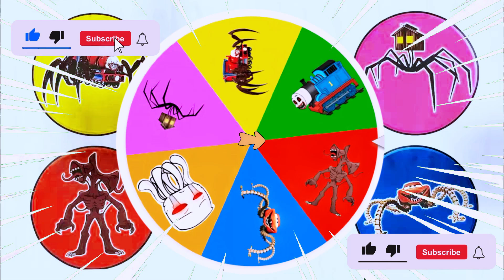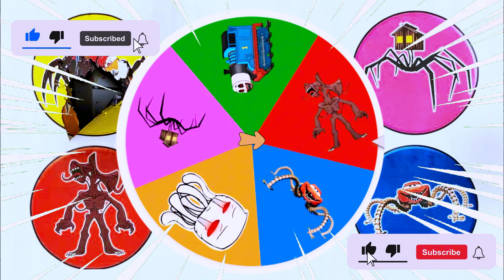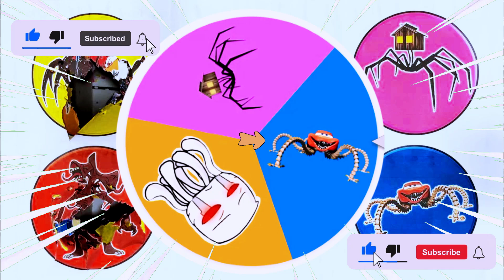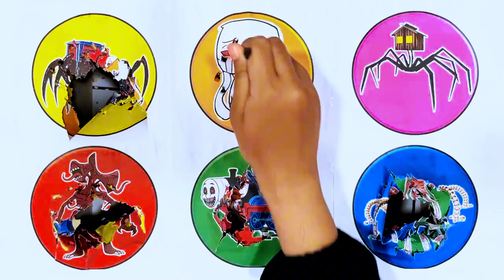Spin Wheel Monster Choo Choo Charles, Ghast, House Head, Siren Head, Thomas Hantu, McQueen Eater